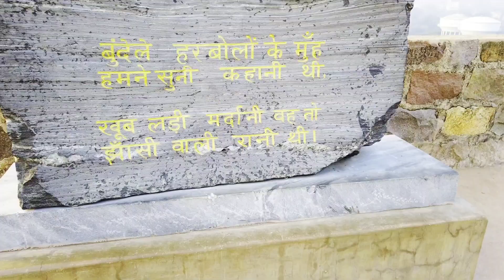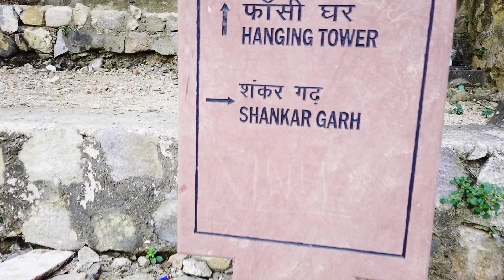एक सुबह झांसी किला की 7:00 AM Jhansi Qila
shahid_travel_vlogsa
next video